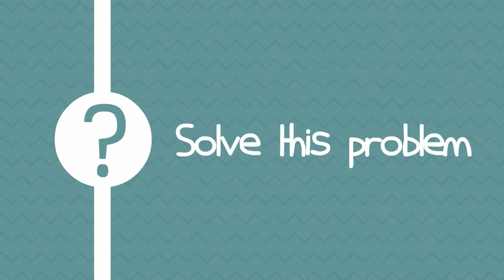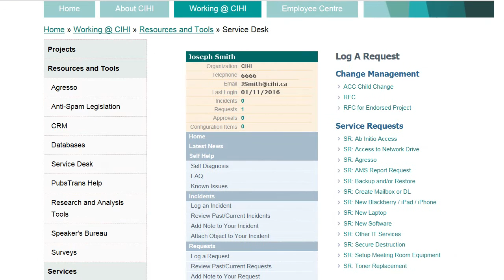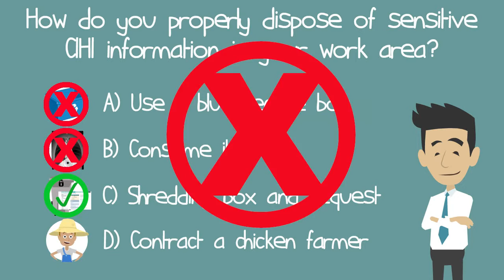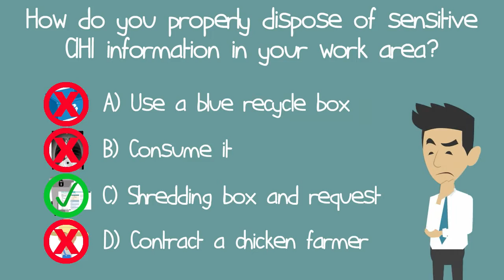Privacy intro 2016